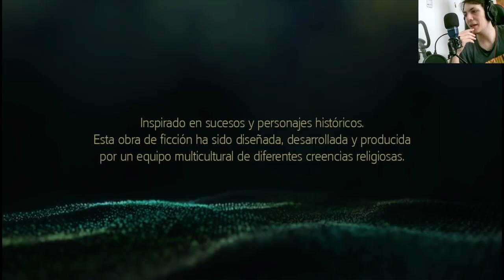⚔️ Descubriendo los Secretos 🏴‍☠️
🎬 ¡Comienza la emocionante serie de Assassin's Creed IV Black Flag! Únete a la saga del temible pirata Edward Kenway mientras navega por mares peligrosos, enfrenta a enemigos mortales y descubre intrigas ancestrales. ⚡️🔍 ¡No te pierdas este capítulo lleno de acción y misterio! 🏴‍☠️⚓️